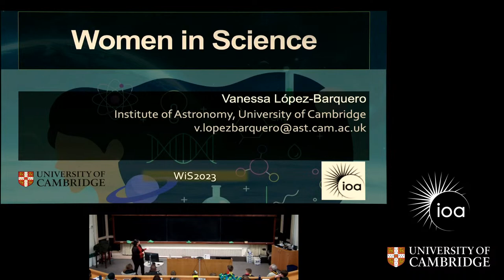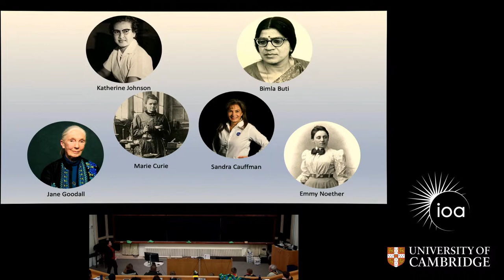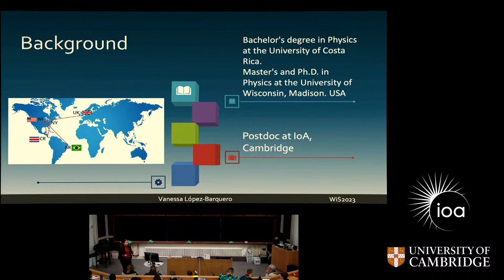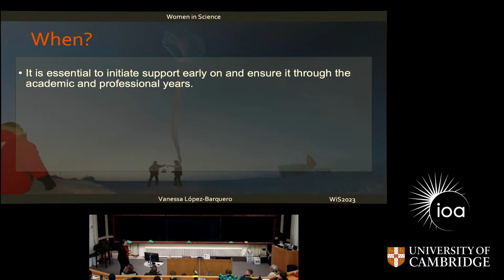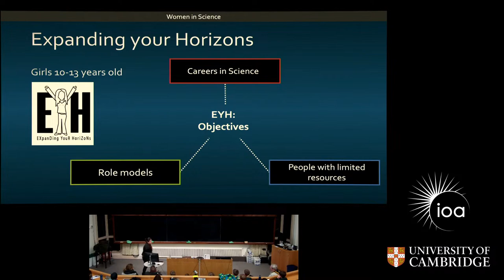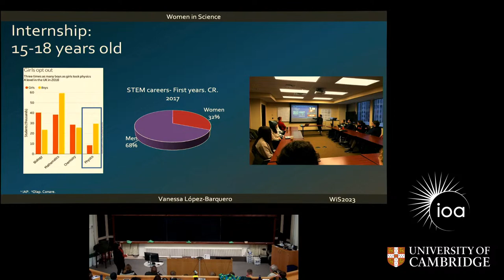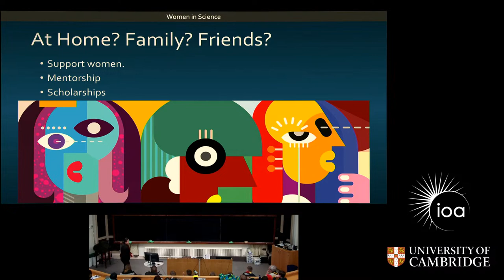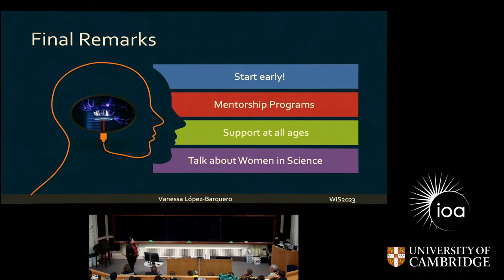Women In Science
Welcome to Wednesday public open evenings at Cambridge University Astronomy! Every Wednesday evening during the winter we feature a popular talk about some fascinating astronomy research.

Our talk this week will be "Women In Science", by astronomer Dr Vanessa Lopez Barquero.